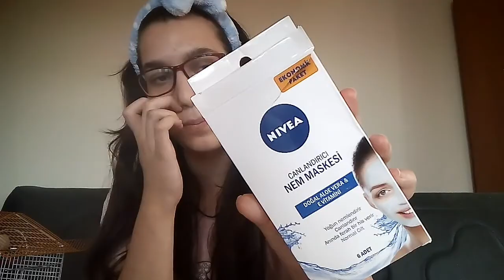Nivea aleoveralı maske|Gratis burun bandı ürün inceleme